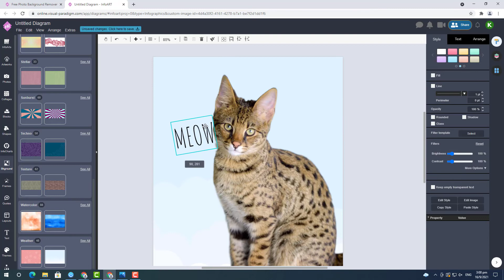Free Online Background Remover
Visual Paradigm Online provides a free background remover tool for you to remove the background of your images. You can upload the image file to our site and download the clear background version in few seconds, or put it into your VP Online account for further edit or use in design artifacts.